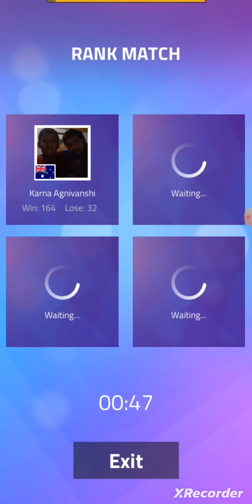Magic Tiles 3 Winning Match 165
Just playing Magic Tiles 3. Enjoy this video.